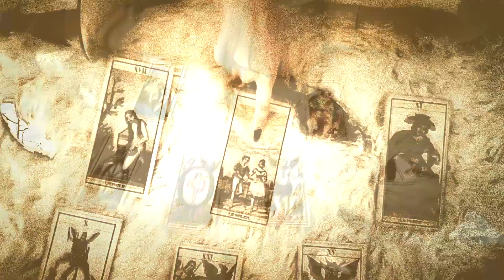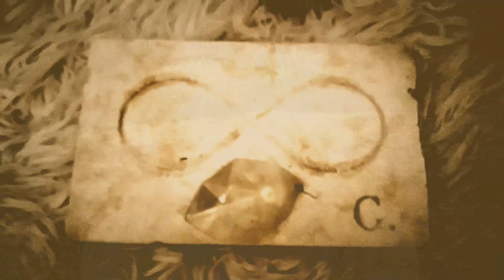Sphaèros - Lucifero (Official Video)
Lucifero from Sphaèros' "Possession" out Friday, June 23rd, 2023.

"After 30 years spent creating in multiple media (sculpture, retinal visualization, travels, music, poetry), I’ve decided to mix everything into one protean monster: Sphaèros Possession." - Sphaèros

"Seven music pieces and seven films, born from spheres, without a preconceived form, created spontaneously like automatic writing, to let the spirits speak. This work is made up of a superposition of successive layers of sound, visions, poetry, and colors. When linked together, these elements create a unique living kaleidoscopic universe that blends seeing, hearing, and spiritual thinking into the Beyond and its parallel worlds."